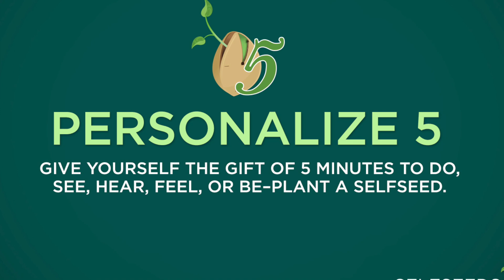Selfseeds walking in the desert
This video is about Selfseeds walking in the desert
Great opportunity to work on Selfseeds fitness, emotions, weight distribution, balance, personalize 5, and more.